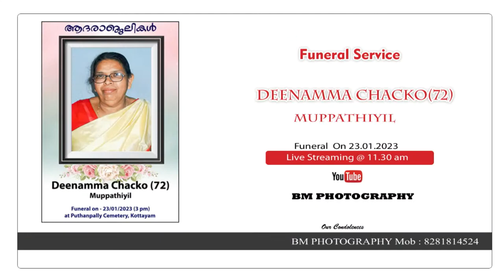funeral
Funeral Service
DEENAMMA CHACKO(72)
MUPPATHIYIL

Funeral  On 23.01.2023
Live Streaming @ 11.30 am